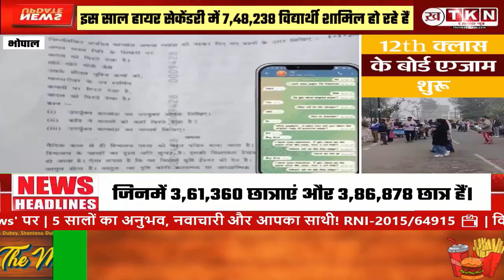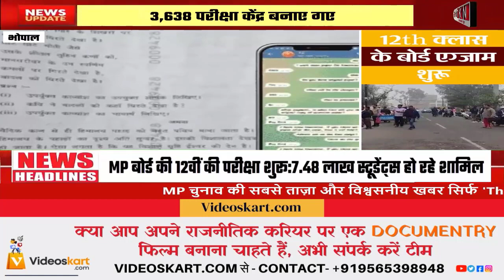MP Board 12th exam starts, 7.48 lakh students are appearing